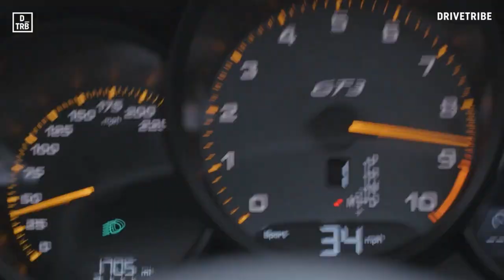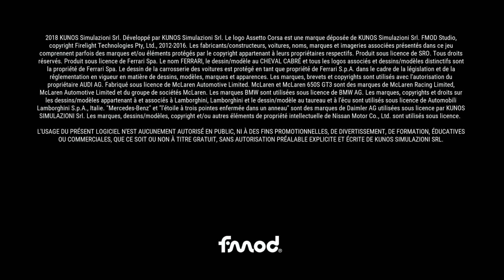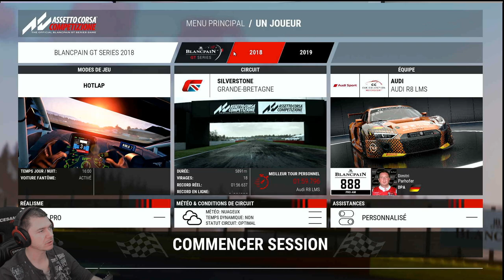ACC UPDATE V1.1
Salut, petite présentation des principales nouveautées de la Mise a jour d' Assetto corsa Competizione en version 1.1.

Du très bon, on arrive enfin a quelquechose de très acceptable, et vous , qu'en pensez vous?